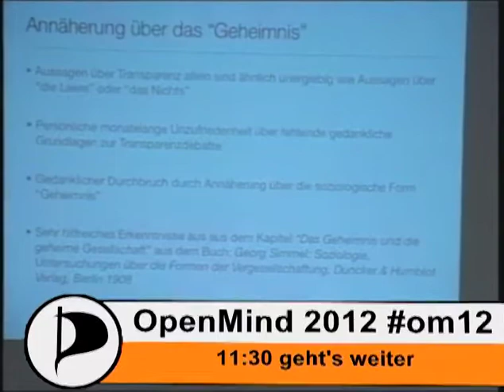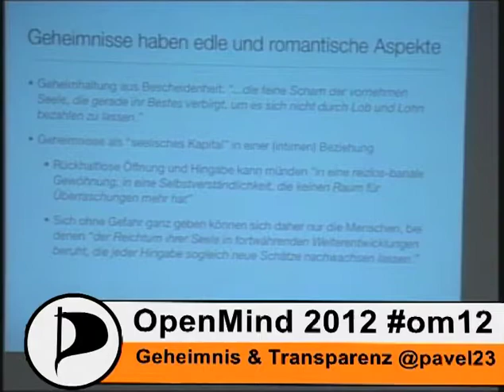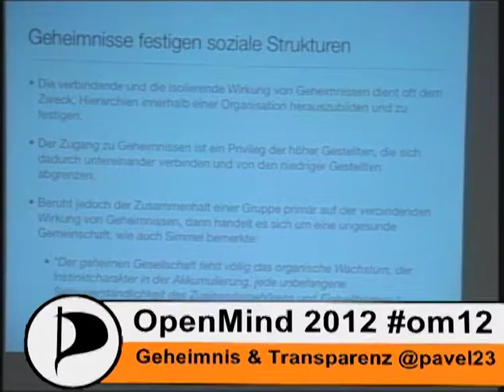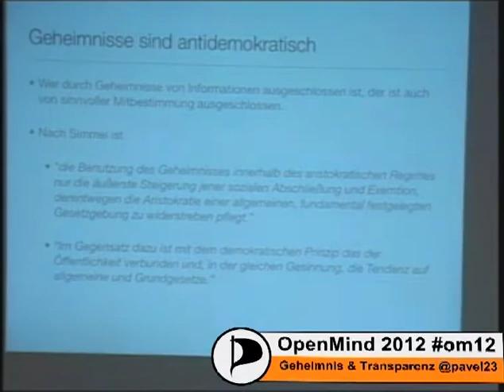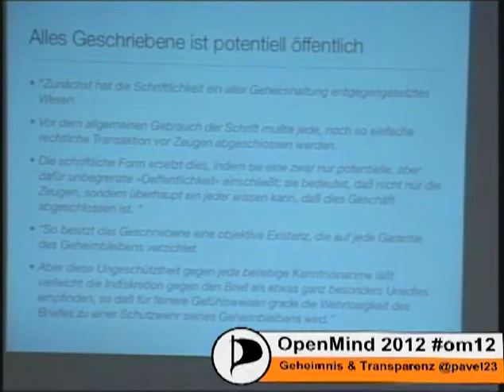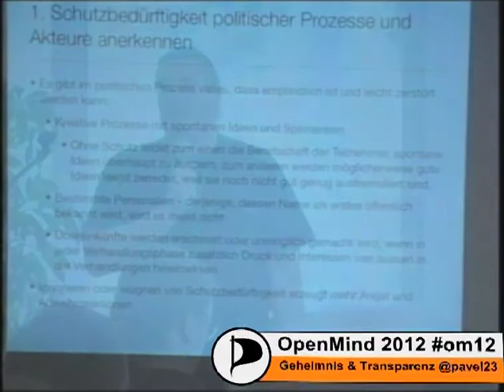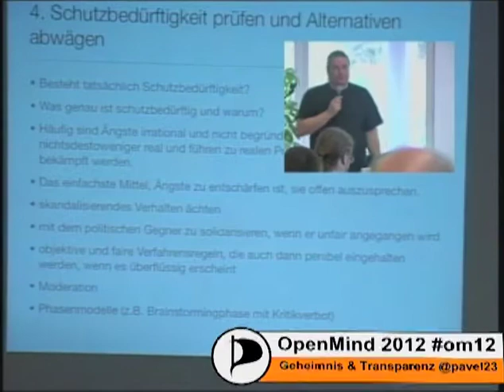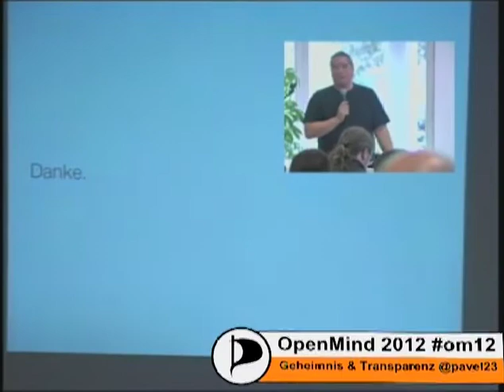om12 Geheimnis und Transparenz (Pavel Mayer)